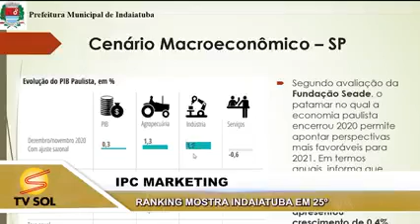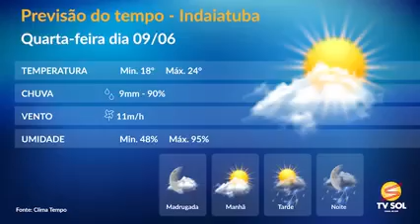TV SOL -JORNAL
CANAL TV SOL - INDAIATUBA   .Indaiatuba é município brasileiro no interior do estado de São Paulo. Pertence à Mesorregião e Microrregião de Campinas, localizando-se a noroeste da capital do estado, a 23º05'24" de latitude sul e 47º13'04" de longitude oeste, a altitude de 701 m. Ocupa área de 311,5 km² e sua população estimada pelo IBGE para 2017 era de 239 602 habitantes,[6] que a colocava na 32ª posição entre os municípios mais populosos do estado de São Paulo.O nome Indaiatuba vem do tupi antigo inaîatyba, "ajuntamento de indaiás" (inaîá, "indaiá" e tyba, "ajuntamento").[7] A denominação se prendeu às características da paisagem e da vegetação da localidade, hoje já alteradas. Tornou-se oficial em 1830, embora haja notícia de que tenha sido utilizada anteriormente, já no século XVIII.[8]

A existência marcante de indaiás carregados de pequenos cocos fez com que Indaiatuba tivesse recebido, entre meados do século XVIII e início do século XIX, também a denominação de "Cocaes".[8] História
Povoamentos pré-coloniais
A região do atual município de Indaiatuba provavelmente começou a ser ocupada por grupos caçadores-coletores e agricultores há cerca de 5000 anos. De acordo com as fontes históricas disponíveis, indígenas falantes de idiomas relacionados ao tronco linguístico Tupi-guarani[9][10] habitavam a região quando as primeiras expedições europeias começaram a cruzar os caminhos terrestres e fluviais do atual estado de São Paulo. Por conseguinte, as pesquisas arqueológicas desenvolvidas nessa região apontam para a existência de diversos sítios por toda sua extensão, sendo registrados (até o momento) 39 sítios arqueológicos, distribuídos por Itu (13), Campinas (05), Indaiatuba (03), Monte Mor (04) e Salto (14).

Identificado em 2005, o sítio arqueológico Buruzinho[11] está localizado nas proximidades do Córrego Garcia (Buruzinho), sendo caracterizado pela presença de ferramentas de pedra (também conhecidos como instrumentos líticos) e fragmentos cerâmicos de uso cotidiano de populações indígenas associadas a tradição cerâmica Tupiguarani, assim como, vestígios de ocupação histórica colonial e imperial (séculos XVIII e XIX, portanto), demostrando ao menos dois momentos históricos de ocupação do local. Apesar das informações esparsas, acredita-se que o material deste sítio se encontra no Museu Elizabeth Aytai, localizado no município de Monte Mor. O sítio arqueológico Cambará, localizado nas proximidades do rio Capivari-Mirim, também conta com presença de instrumentos líticos e fragmentos cerâmicos de uso comum entre populações indígenas, assim como vestígios de ocupação do século XIX, mais especificamente do período imperial brasileiro. Esse último sítio foi identificado em 2018, durante as atividades de acompanhamento arqueológico de empreendimento residencial, sendo que os materiais encontrados (já bastante fragmentados) foram posteriormente enviados ao Museu Raphael Toscano, localizado no município de Jaú. Embora nenhum dos dois sítios arqueológicos tenha sido alvo de pesquisas que determinassem a idade do material pré-colonial, é possível afirmar que toda a região se encontrava no entorno da rota que ligava diversas microbacias hidrográficas a diferentes pontos do rio Tietê, a qual foi utilizada por séculos pelas populações indígenas[12]. Dessa forma, é provável que os sítios de Indaiatuba façam parte do mesmo contexto de ocupação.

O último sítio, denominado Capivari-Mirim, foi descoberto em 2018. No local foram identificados instrumentos líticos feitos em quartzito, no que provavelmente foi antigo acampamento de caça. Localizado próximo às margens do córrego Jacaré, afluente do rio Capivari-Mirim, esse sítio arqueológico é mais um testemunho da recorrente presença de grupos indígenas na região de Indaiatuba [13].

Colonização portuguesa e fundação do povoado
O processo efetivo de colonização portuguesa teve início a partir da segunda metade do século XVIII, quando a região começou a ser ocupada por fazendas de cana-de-açúcar, implementadas por Portugal como política de incentivo à produção de açúcar na capitania de São Paulo. Tal política foi inicialmente desenvolvida por Dom Luís Antônio de Souza Botelho e Mourão, também conhecido como Morgado de Mateus, governador da citada capitania entre 1765 e 1775. Dessa forma, vilas e povoados foram fundadas em processo progressivo de interiorização da capitania paulista, visando evitar possível expansão espanhola sobre os territórios meridionais da América Portuguesa[14].

É incerta a data de fundação do povoado que daria origem à Indaiatuba, entretanto. De acordo com a tradição oral, o primeiro núcleo de povoação teria surgido em fins do século XVII (antes da fundação das primeiras fazendas de cana-de-açúcar, portanto), próximo ao local onde o córrego Barnabé desemboca no rio Jundiaí.